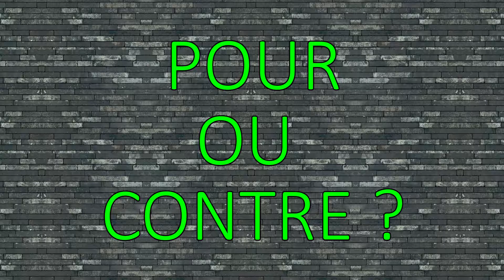PARLONS PARKOUR #5 - La compétition, être fort pour être inutile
Association Le Mans Parkour 72

Parlons vite, parlons bien, parlons vite et bien ! Tel est le leitmotiv de cette nouvelle série.
Dans ce 5ème épisode de notre série, nous parlons de la compétition. Et vous, êtes vous plutôt pour, ou plutôt contre les compétitions ?

Merci à Allan qui trouvait que nos vidéos Parlons Parkour manquaient d'une petite musique d'ambiance. A partir de cet épisode, nous ajouterons une musique de fond.

Musique - Thug Life - Chilled West Coast Type Instrumental Beat